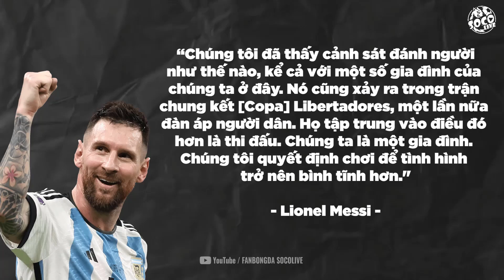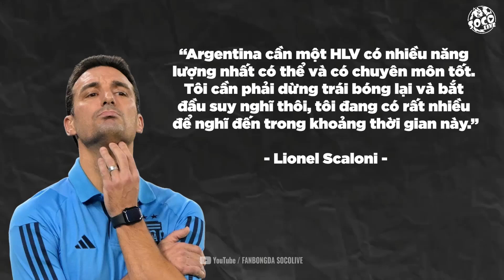ARGENTINA VÀ BRAZIL VÌ ĐÂU MÀ CÓ MỐI HẬN THIÊN THU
© Bản quyền thuộc về Fan Bóng Đá Socolive